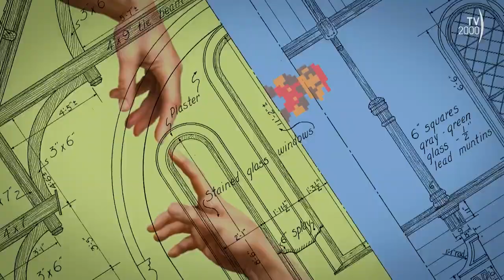Terza Pagina, Giotto rivoluzionario di Alessandro Masi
È l’artista che per primo ha dato un’anima alle sue opere. Dei suoi quadri e dei suoi affreschi sappiamo perciò molto, ma della sua vita di uomo ben poco, avvolta com’è nella leggenda. Ora, dopo un accurato lavoro di scavo negli archivi e dalle cronache dell’epoca, Alessandro Masi fa nascere una rigorosa e documentatissima biografia di Giotto, del «ragazzo» che rivoluzionò la pittura tra il Duecento e il Trecento, quando si preparava la Rinascenza. E lo fa narrando quella vita come fosse un romanzo. Così entriamo con Giotto nella Basilica Superiore di Assisi, nella cappella degli Scrovegni a Padova, nelle basiliche di Roma, Napoli, Firenze… Emergono con forza i suoi rapporti con il maestro Cimabue, con gli intellettuali della sua epoca e in particolare con Dante, di cui fece un ritratto giovanile nel 1302, prima dell’esilio del poeta, e che incontrò nuovamente a Padova mentre creava un capo - lavoro per una famiglia tanto ricca quanto chiacchierata, gli Scrovegni appunto. Boccaccio fece di Giotto un personaggio del suo Decamerone. E dietro di lui si stagliavano Petrarca e i papi del travagliatissimo periodo della sua esistenza. Ne esce lo spaccato di un’epoca, di un grande artista e di un uomo non privo di ombre e contraddizioni. Migliore interprete di sempre del poverello di Assisi, viveva nell’angoscia di diventare povero e di non poter sistemare la sua numerosa prole. Probabilmente una volta arricchito divenne anche usuraio e, invitato dagli intellettuali a schierarsi nell’agone politico dell’epoca, si dimostrò tutt’altro che incline alle azioni coraggiose. «In questo libro narro di Giotto, Francesco e Dante come tre portatori di un nuovo messaggio, raffigurati come vertici di un triangolo equilatero che ancora oggi rimane fondamentale nel progresso della specie umana. Figlio di un secolo nuovo, il pittore fiorentino agì con gli altri due in quel clima epocale che segnò la fine del Medioevo dischiudendo l’era moderna, progenitrice di quell’Umanesimo universalistico che fu il Rinascimento italiano». L'intervista è di Luigi Ferraiuolo